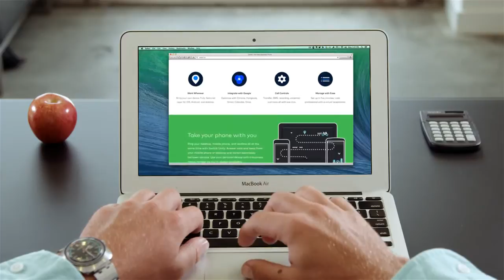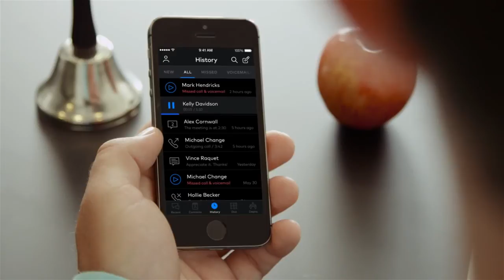Switch co Bring a Voice to Google Apps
Need a stress-free conferencing solution that doesn't require your users to enter cumbersome PINs or install application software? Try UberConference, winner of TechCrunch Disrupt NYC 2012!